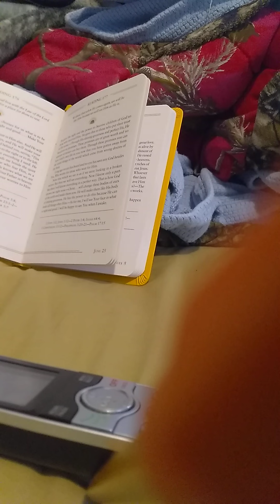Isaiah chapter 64